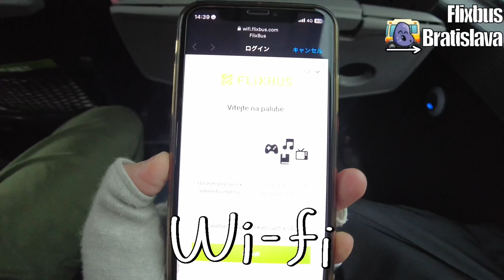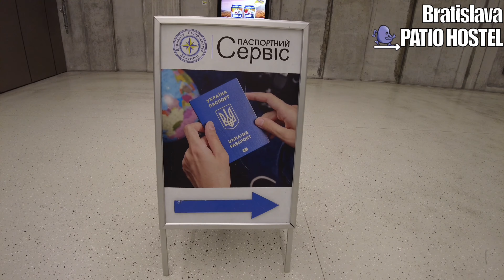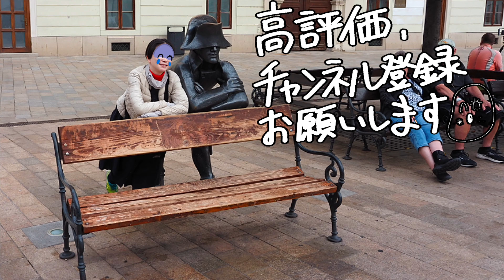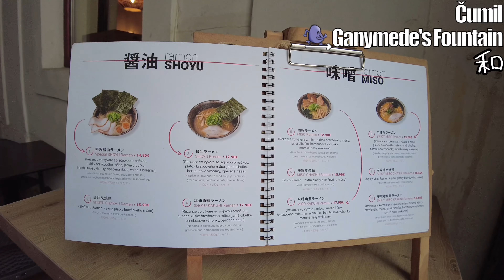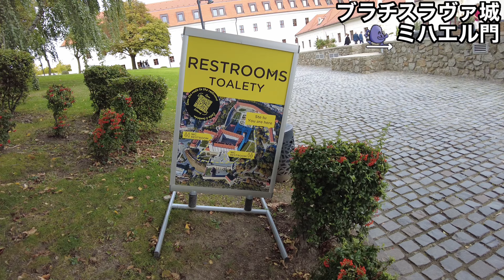ブラチスラバぽんこつ旅（東欧4）東欧の穴場都市！コンパクトでおしゃれな街並みで飲むビールはおススメです【ぽこ旅らいふ】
ぽんこつゾウリムシのぽこです。
今回はブダペストから、スロバキアの首都ブラチスラバへ移動し、ブラチスラバを観光します。
バスを降りると、都市の発展度合いに驚かされました。一方で、昔ながら街並みも美しく、おすすめ都市です。
ハンガリーやオーストリア、チェコとも歴史的関係の深いスロバキアは、東欧の中心にある多文化都市と言っても過言ではありません。
素敵な街で飲むコーヒー、ビールは絶品でした！！

■旅の内容
・ブダペストからブラチスラバへ、FLIX BUSSで移動
・ブラチスラバに到着、まずはホテル（Patio Hostel）に向かいチェックインを済ます
・街に繰り出し、Bratislavský Meštiansky Pivovarでご当地ビールを堪能
・はしご酒で、Bratislavská KozlovnaでKozelを嗜む
・ホテルで熟睡
・チェックアウトし、まずは青の教会へ
・ブラチスラバ旧市街を散策
・ブラチスラバ城も見学
※スロバキアは日本から8時間の遅れています（サマータイム期間は7時間の時差に変わります）

■施設情報
青の教会（St. Elisabeth Roman Catholic church）
・無料で見学できます
・ミサ中など、見学できないタイミングがあります

・タペストリーや彫像がある、1781 年建造のエレガントな宮殿。現在は音楽ホールと市庁舎として利用されているそうです。
・月曜定休日、開館時間は10:00~17:00

・月曜定休日、開館時間は10:00~18:00
・入館料は、入館エリアによって異なります

聖マルティン大聖堂（The St. Martin´s Cathedral）
・13 世紀にロマネスク様式で建造され、後にゴシック様式に改築されたカトリック大聖堂。礼拝堂と身廊を複数備え、数多くの戴冠式が行われてたそうです。
・無休、曜日によって観光可能な時間は異なります

・907 年に丘の上に築かれ、後に再建されたバロック様式の城。現在は国立博物館となっています。別名、ひっくり返ったテーブル。ブラチスラバの象徴的存在です。
・国立博物館は、火曜定休。開館時間は10:00~18:00
・城部分は、08:00~22:00まで入場可能

・街の要塞が造られた 1300 年代に歴史をさかのぼる城門。武器博物館が併設されています。
・火曜定休、開館時間は10:00~18:00
・塔に昇るのは有料です

■お食事処情報
Bratislavský Meštiansky Pivovar
・Dunajská 21, 811 08 Staré Mesto
・定休日なし、11:00~23:00
・地元の醸造所で、レストランが併設されています。店内はさながらビアホール！スロバキア料理や東欧料理、美味しいビール、ワインなどが楽しめます。

Bratislavská Kozlovna
・Lazaretská 2414/2, 811 08 Staré Mesto
・定休日なし、10:00~22:00、日曜は11:00オープン、金土は23:30まで
・チェコのビールKozelのビアタンクがあります。

Café Mayer
・Hlavné námestie 355/4, 811 01 Staré Mesto
・定休日なし、09:00~19:00、日曜は10:00オープン、土曜は21:00・日曜は20:00まで
・日本大使館横にある、おしゃれなカフェ。

■ホテル情報
Patio Hostel
・Špitálska 2196/35, 811 08 Bratislava
・ツインルーム利用（シャワー共同、食事なし）

■バス情報
FLIX BUSS　ブダペスト→ブラチスラバ
・ブダペスト14:30発　ブラチスラバ17:05着
・一人9.95ユーロ